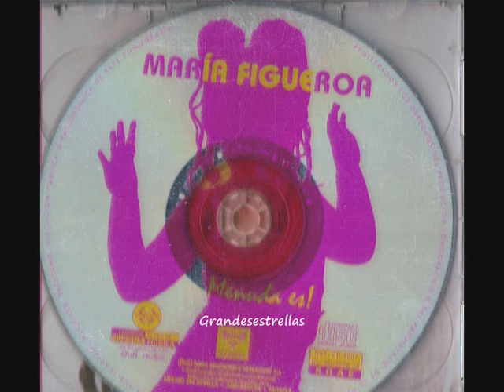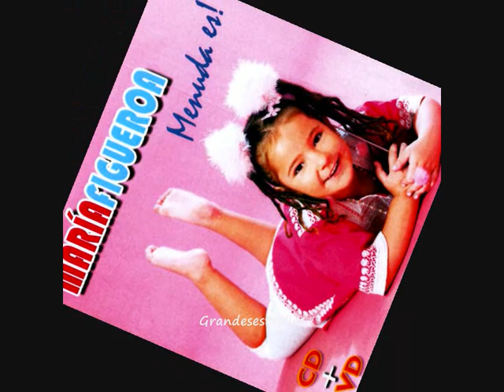María Figueroa Menuda Es (Los estribillos de las canciones)